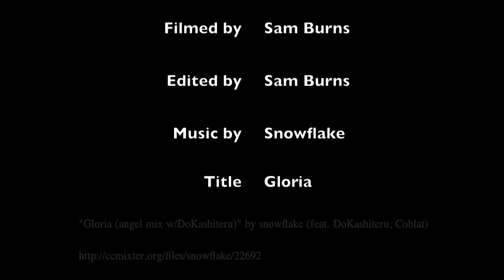My Morning Walk Around The Hunter Museum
The Hunter Museum